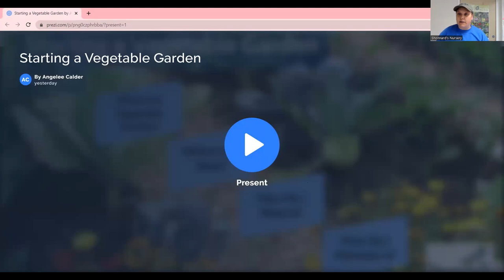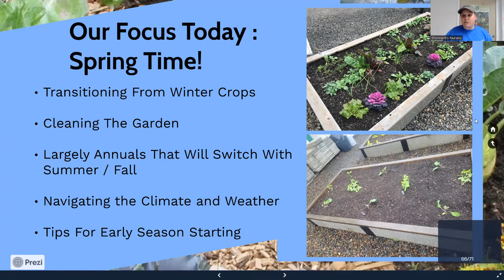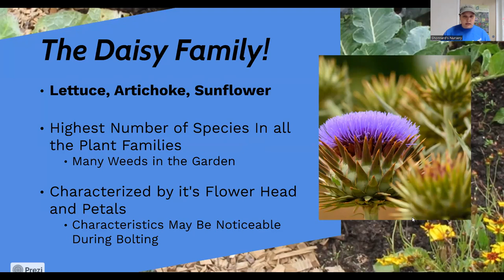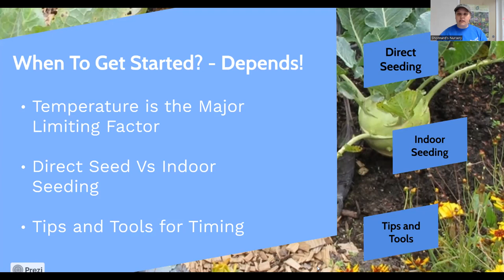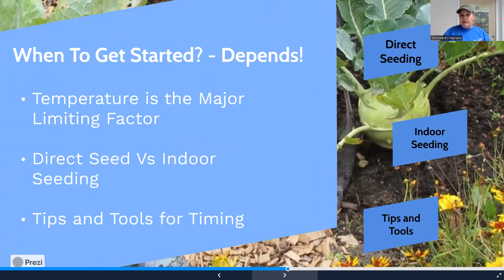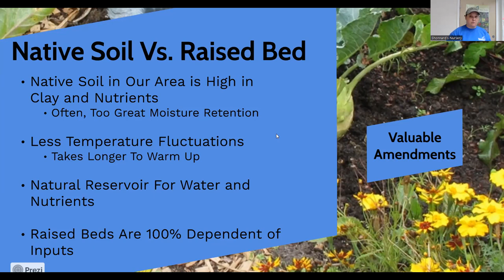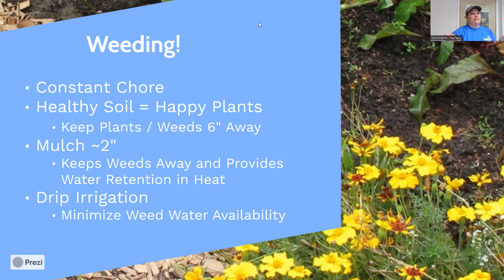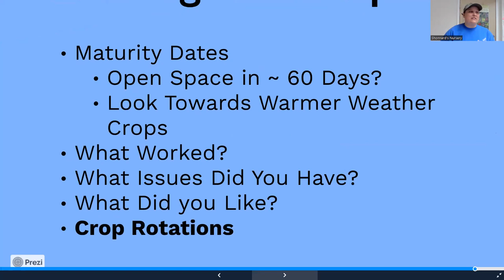Starting a Vegetable Garden - 2023 Class Recording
Learn from Angelee Kirkland about how to plan, select, prepare, and plant a backyard vegetable garden. We’ll be discussing expected yields, layout, soil prep, planting, and care.